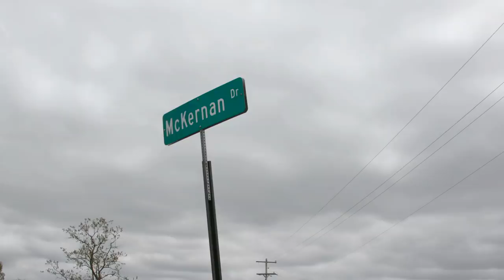Donkey Mom Is Reunited With Her Baby After Spending The Night Apart | Saved By The Barn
Beulah is having a terrible day due to colic and needs to be separated from the other donkeys, which makes her mom very worried.